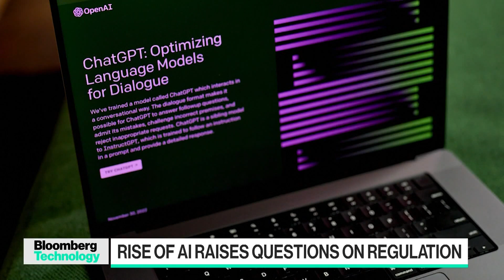Why Coursera's Andrew Ng Is Concerned About AI Regulation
Andrew Ng, co-founder of Coursera, founder of Google Brain and CEO of Landing AI, joins Caroline Hyde and Ed Ludlow to discuss his take on AI regulation moving forward and making generative AI accessible to everyone. He speaks on "Bloomberg Technology."